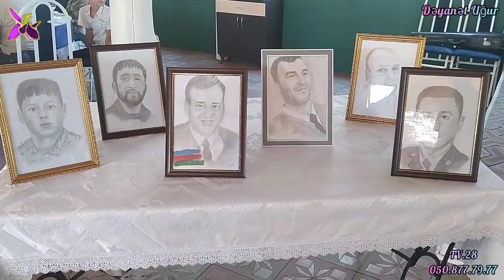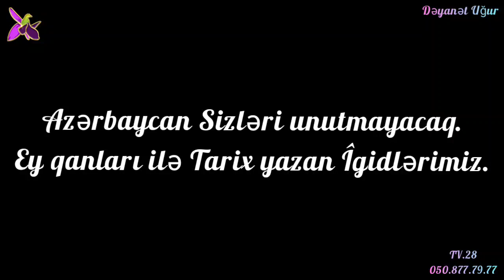Beyləqan rayonunda Şəhid ailələri və Qazilər görüşü üçün gözəl bir tədbir qeyd olundu.duyğulu anlar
Beyləqanda tədbir
şəhidlər tədbiri
Qazi və Şəhidlər
Şəhidlər və Qazilər
Yaşasın Azərbaycan